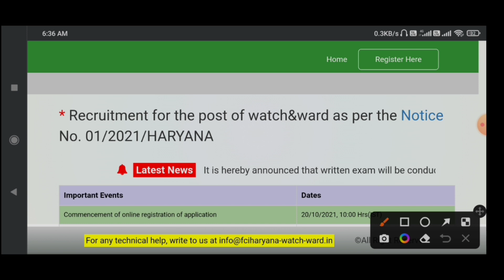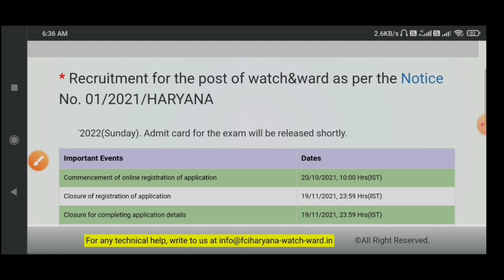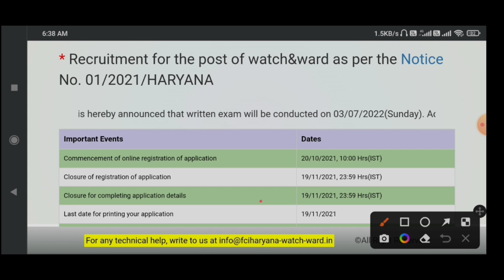FCI Watchman Hariyana Admit Card Download Link? 2022 | 🎉🎉How to Download FCI Admit Card & Exam Date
•••{NOTE}•••

IMPORTANT DATES
Date of Examination –
03 July 2022

VACANCY DETAILS
Exam Name –
FCI Haryana Watchman Recruitment 2022

No of vacancy –
380 Posts

STATUS OF ADMIT CARD
Available Soon

MODE OF EXAM
Written Examination

Instructions for Downloading the
FCI Haryana Watchman Admit Card 2022

1. In order to download their FCI Haryana Watchman Admit Card 2022 candidates need to go to the important link section provided below.

2. After getting the link candidates need to click on it for downloading their Rajasthan FCI Haryana Watchman Admit Card 2022

3. Candidates are required to provide their following details-:

Registration No.

DOB/Password

Verification Code(if specified)

Have to click on the “ Submit” Icon

4. After providing their details appropriately candidates will be able to download their FCI Haryana Watchman Admit Card 2022.

5. Candidates can also download their FCI Haryana Watchman Admit Card 2022 from official site of the FCI Haryana.

FCI_Watchman_Hariyana_Admit_Card_Download_Link ? 2022,
Hariyana_FCI_Watchman_Full_syllabus in Hindi2022,Kese or kaha se FCI Watchman Hariyana Admit Card Download kare 2022,FCI Haryana Watchman Admit Card 2022,Instructions for Downloading the